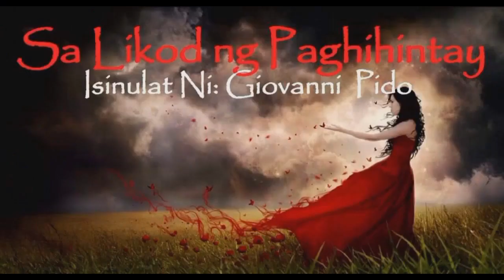Mga Kwentong Bangungot Isinulat Nina: Manilyn Diolan at Invisible Omen/Daigdig ng Sindak at Lagim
Although Fictionalized, All of These Stories are Inspired by a True Story.

This Channel features horror stories on both paranormal, mythical creatures and other entities which some people believed that do exist and others do not. I will use this channel to start and achieve that goal, all for the entertainment, convenience and pleasure of the YouTube users.